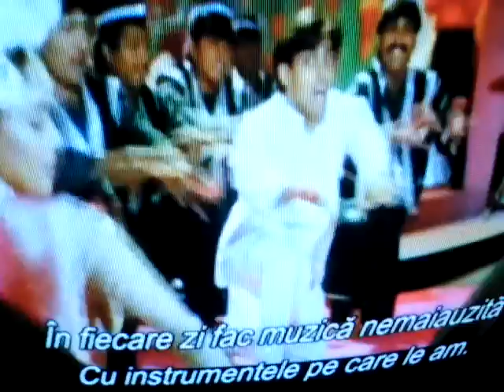Guvernanta (hindi movie)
National tv